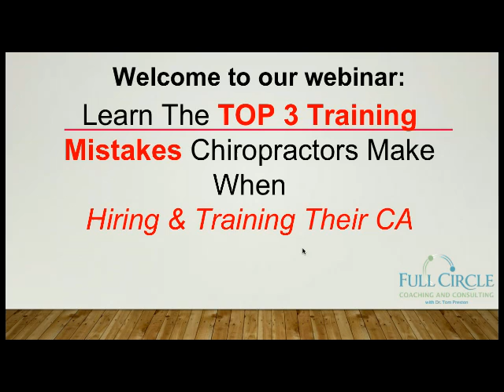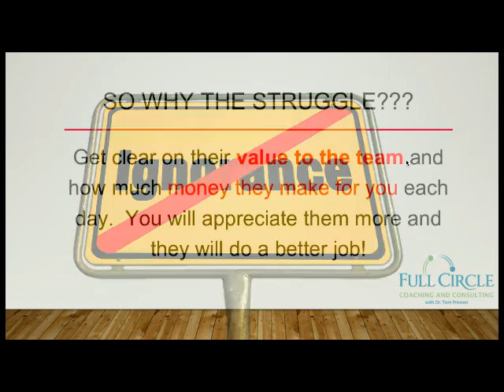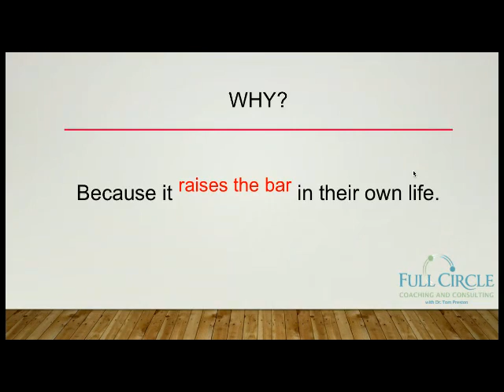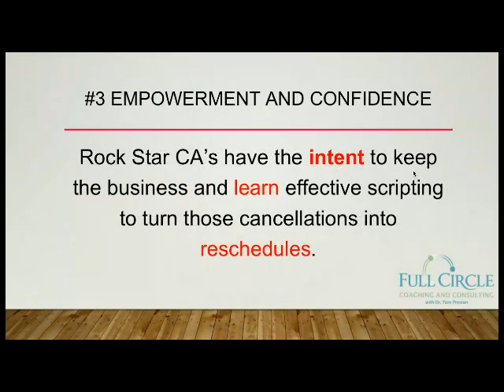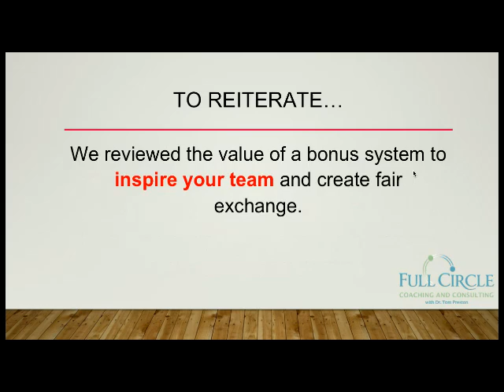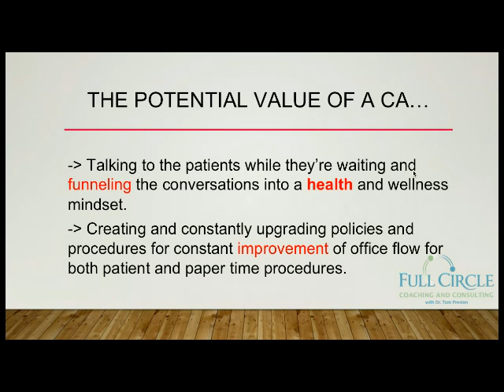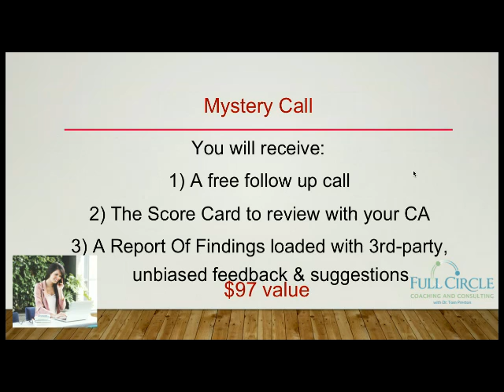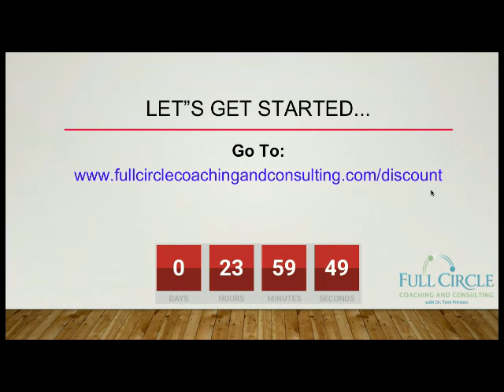3 Biggest Mistakes Chiropractors Make When Hiring and Training Their Chiropractic Assistants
to invest in the CA Training Program